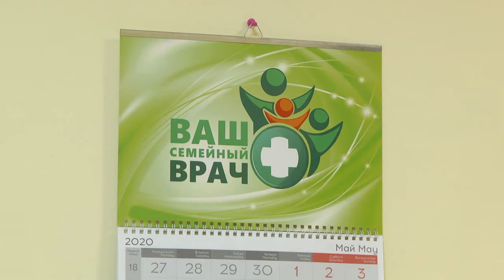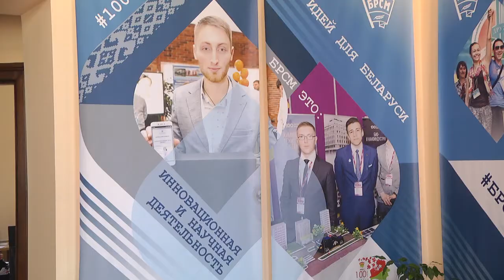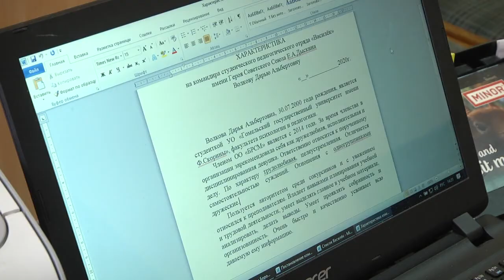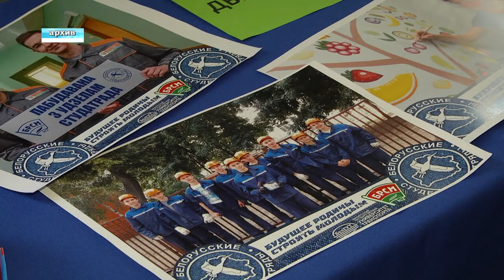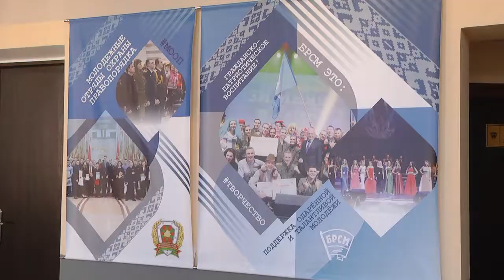Даёшь молодёжь Об инициативных и активных земляках